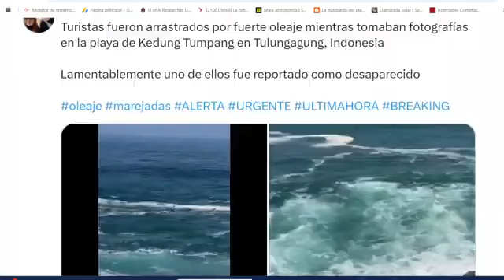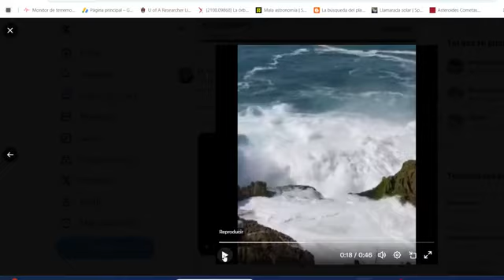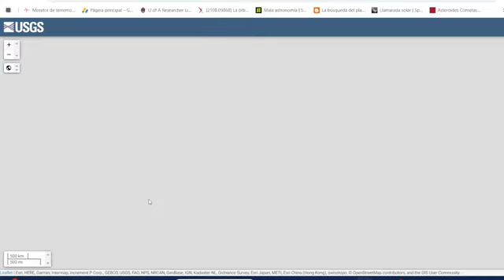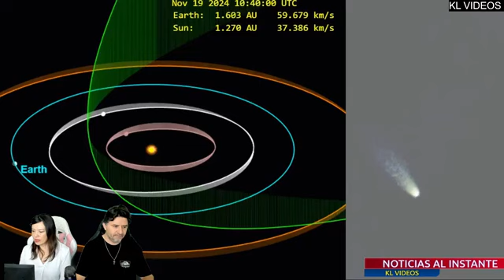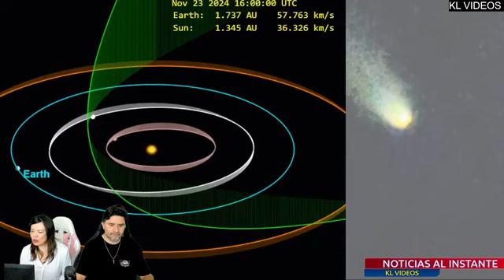TERREMOTO GENTE EN PÁNICO HAY DAÑOS SISMO MX 6.0 VIENE LA ENERGÍA AQUÍ / CAE RAYO / OLAS DEL TERROR